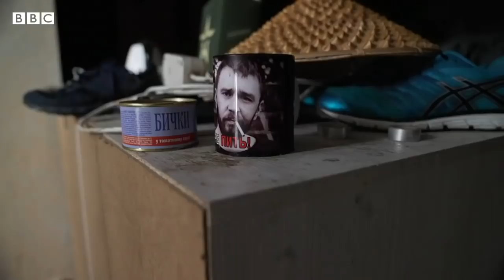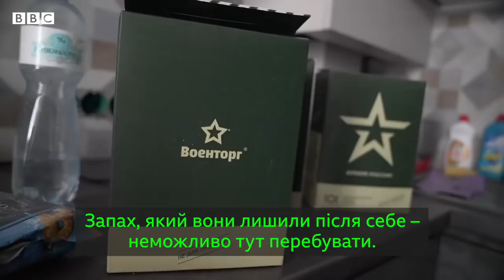Історії з Бучі: "Нас хоронили заживо"